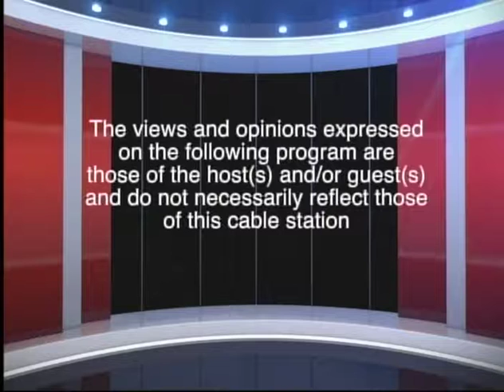Drink It Raw! Shunpike Dairy's Liz Baldwin Shares the Real Skinny on Raw Milk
Shunpike Dairy(.com) has been operating in Millbrook (Dutchess County, New York) for three generations, but only 3 years ago, Liz Baldwin discovered a bumper crop of demand for raw milk. She talks about its many benefits as well as the many myths surrounding it, propagated by icons of officialdom such as the Centers for Disease Control. The facts of raw milk she shares with co-hosts Bruce Apar and Frank J. Rich are udderly eye-opening.